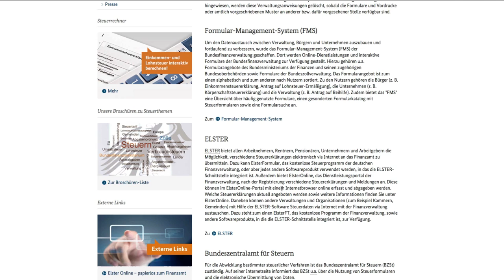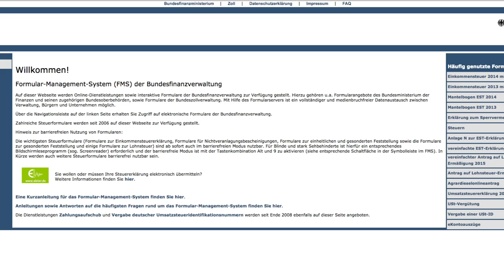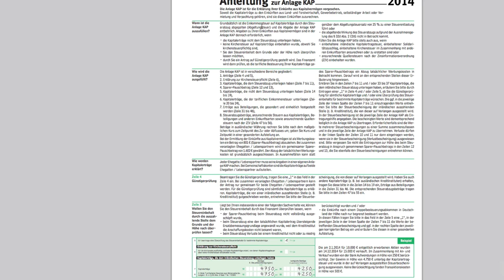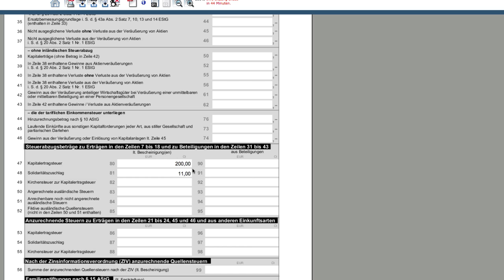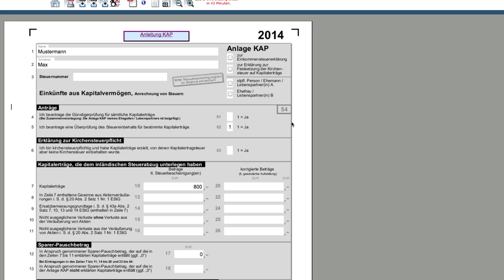Freistellungsauftrag vergessen? Mit Anlage KAP zu viel gezahlte Steuern zurückfordern